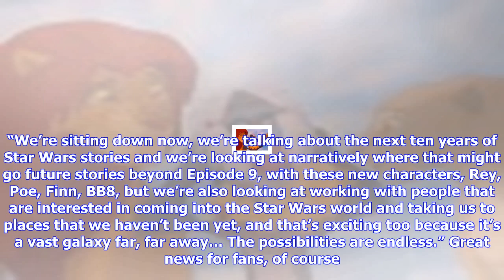Breaking News | Kathleen kennedy talks up 'star wars' and the next ten years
Kathleen kennedy talks up 'star wars' and the next ten years

There are two Star Wars movies coming our way in six months. It all starts in just a matter of weeks...